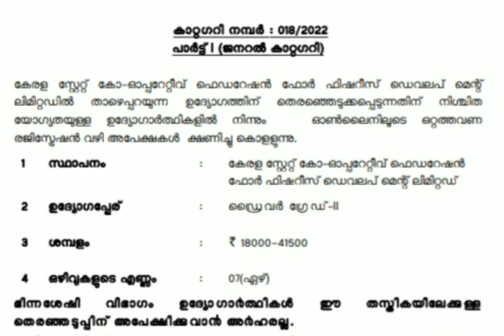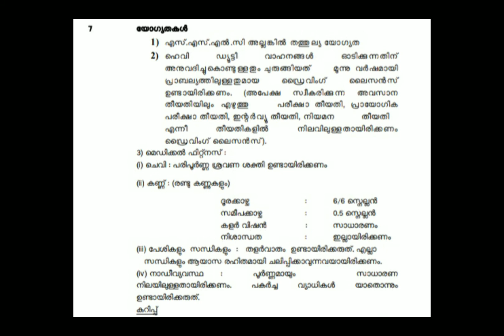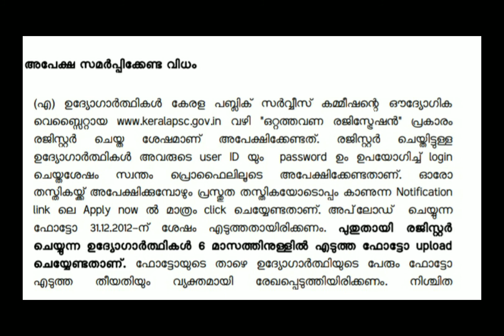Psc jobs in Malayalam/ KPSC/ Driver Jobs/ Kerala Govt jobs/ SSLC/ Latest Government Job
Kerala PSC has invited application for the position of Driver.

Qualification required for this position : SSLC+ Driving License

# Kerala PSC jobs in Malayalam
# KPSC
# Driver Jobs
# SSLC
Driving License
Latest Govt Jobs
# AD jobs
Kerala govt Jobs
Degree Jobs
# Private Jobs
# All Kerala jobs